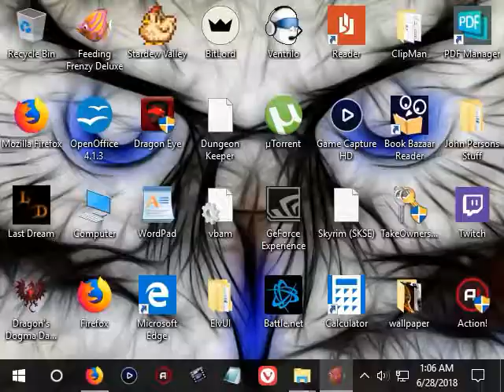Let's Play Feeding Frenzy- Episode 003- Eddies New Angle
Eddie the Angler fish is here, as well as new enemies and power-ups.